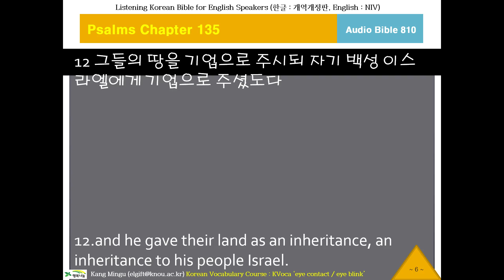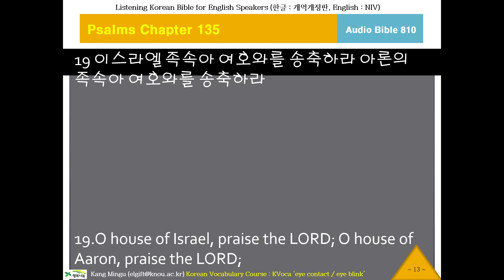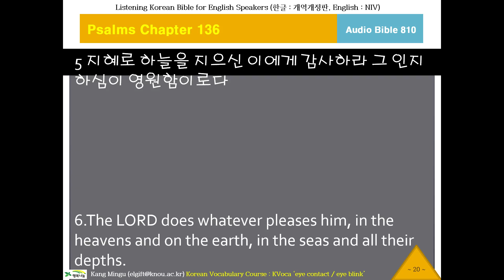한국어 성경 듣기, Audio Bible 810, Psalms Chapter 135 Verse 7 시편135편7절부터, 오디오 성경, 영한성경 비교